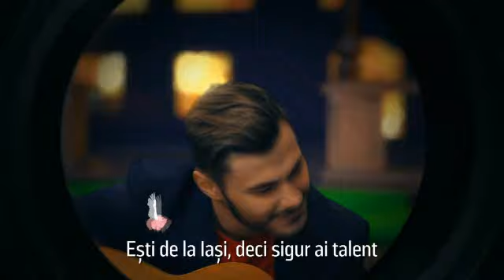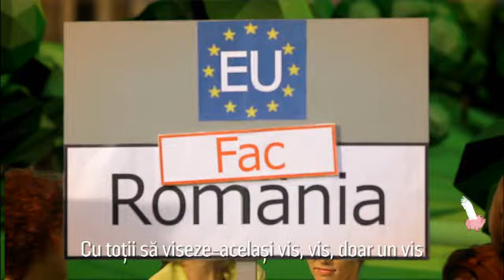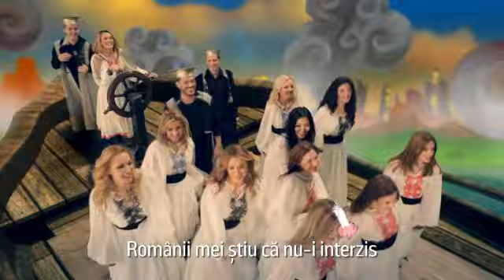Song 1 decembrie 2013 Sus în top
Am pus într-un singur loc 25 de ani de istorie PRO TV. Tu alegi anul și trăiești amintirea. De 1 decembrie, PRO TV lansează